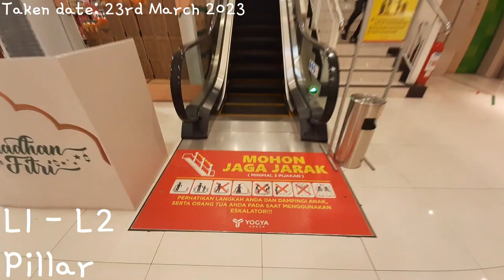Pillar Escalator ~ Yogya Mekarwangi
Escalator Information: 0:20

Editors
Thumbnail: Canva